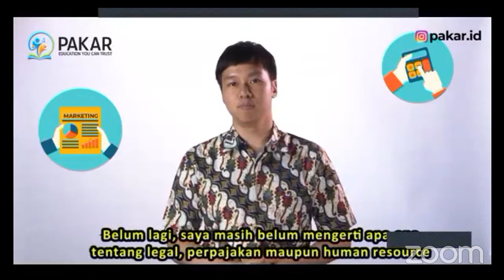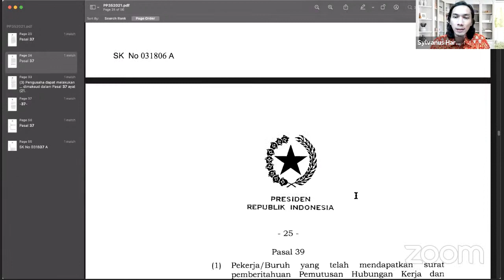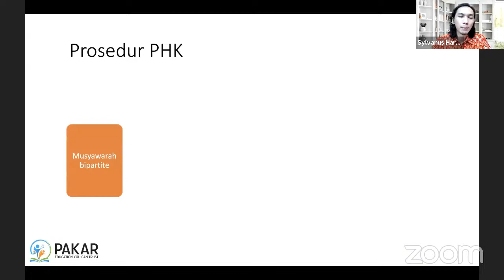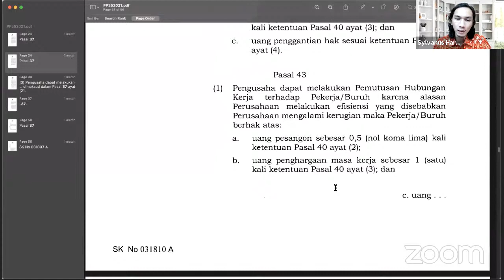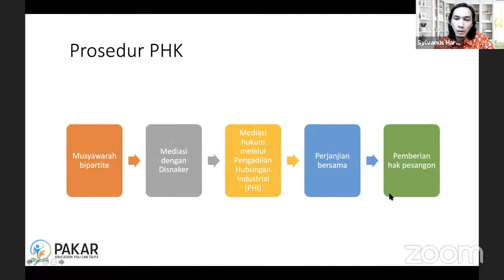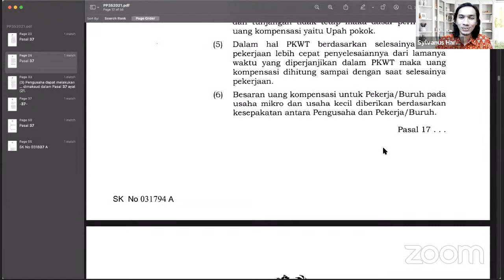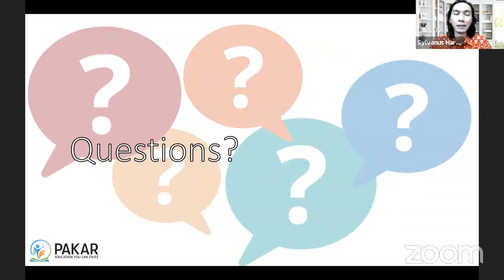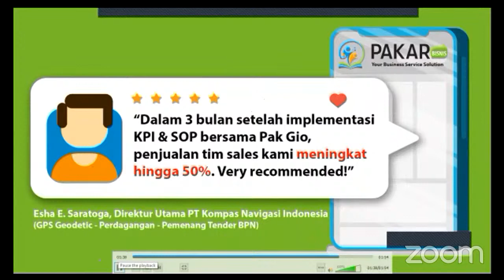Miniclass - Prosedur dan Peraturan Melakukan PHK